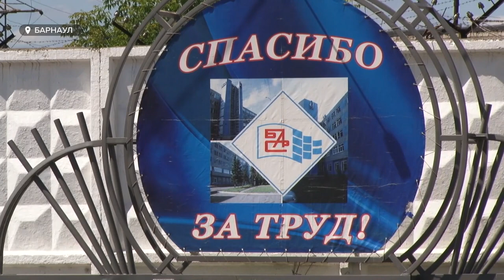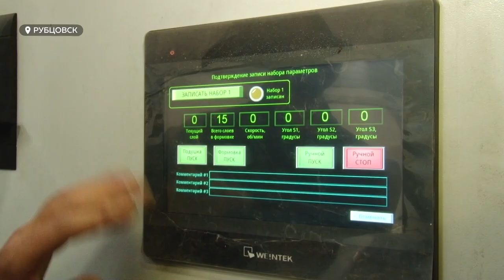"Движение вверх". Как развивается промышленность Алтая, и какие у нее перспективы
В ближайшие пять лет Алтайский край может стать лидером в стране по производству сельхозтехники. Об этом недавно заявил губернатор Алтайского края в своем послании. В выступлении на отчете за прошедший год Виктор Томенко уделил большое внимание промышленности региона.